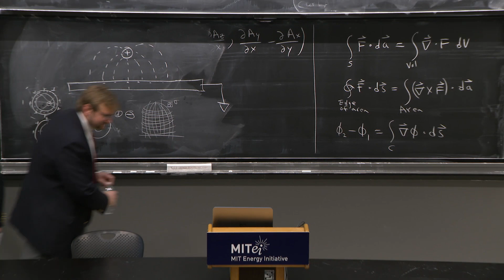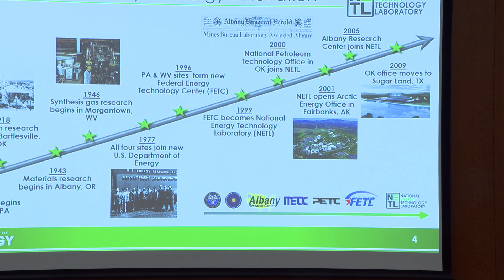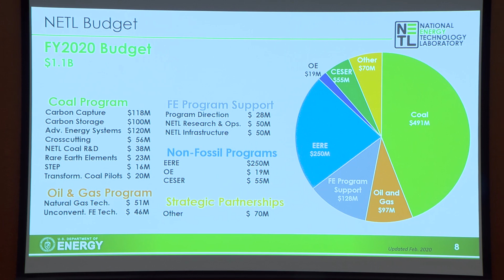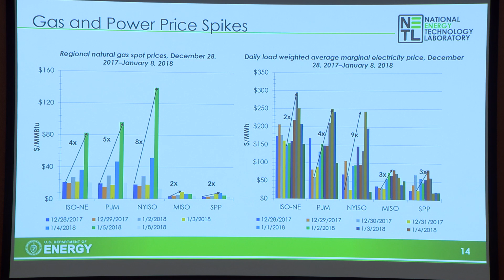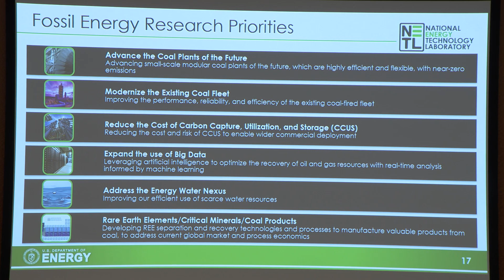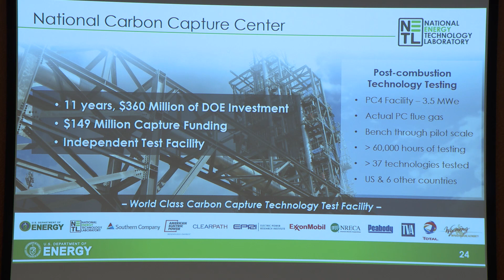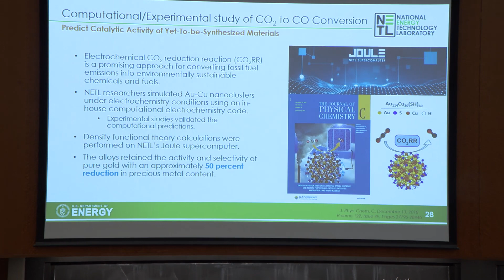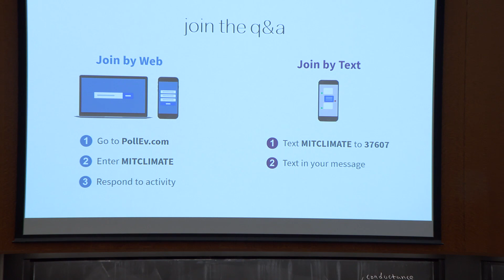Reducing the cost of decarbonization through cutting-edge carbon capture innovation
In this presentation, Brian Anderson highlights state-of-the-art carbon capture R&D and discusses crosscutting scientific and technological initiatives underway at the U.S. Department of Energy’s National Energy Technology Laboratory to meet some of the nation’s most important energy challenges—delivering reliable, low-cost, and low-carbon energy.

This talk was presented on February 19, 2020.

About the speaker:

Brian J. Anderson SM ’04 PhD ’05, is director of the National Energy Technology Laboratory of the U.S. Department of Energy (DOE). He is a recipient of the 2012 Presidential Early Career Award for Scientists and Engineers. In 2011, the DOE recognized him with an Honor Achievement Award for his role on a team that responded to the Deepwater Horizon oil spill. Anderson earned a bachelor’s degree in chemical engineering at West Virginia University and his master's and doctorate degrees in chemical engineering from MIT.